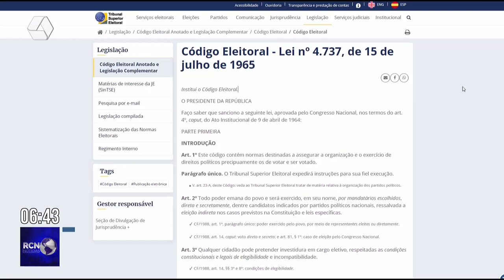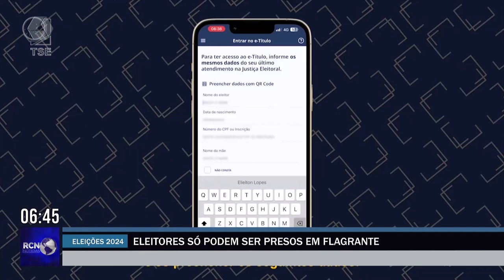Eleitores não podem ser presos até o dia 8 de outubro